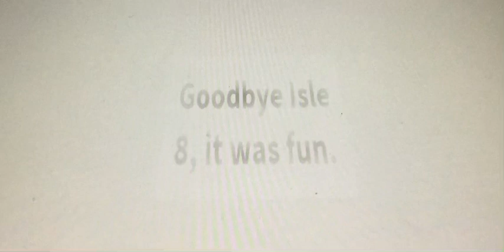Isle 8 tribute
Farewell isle 8.